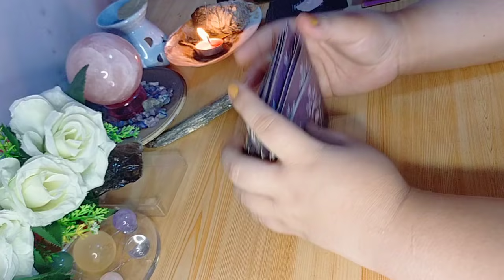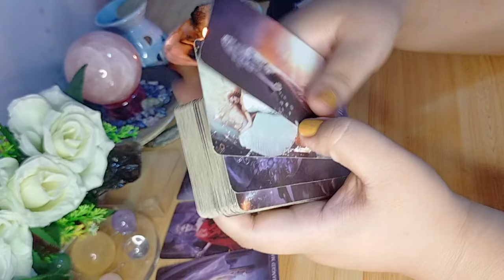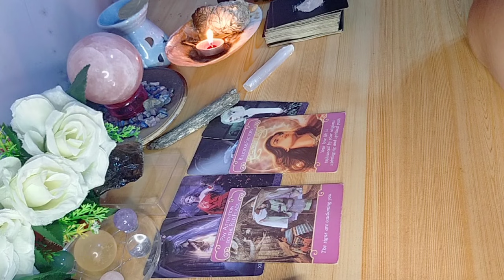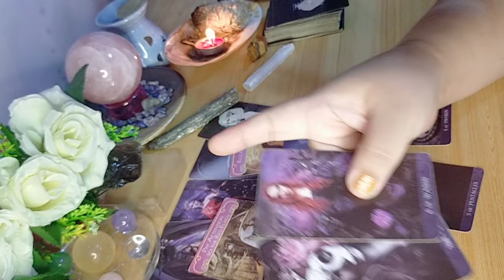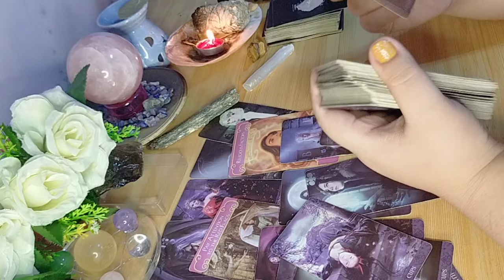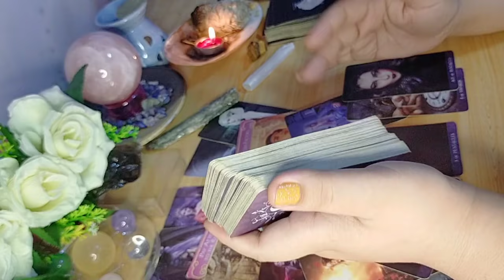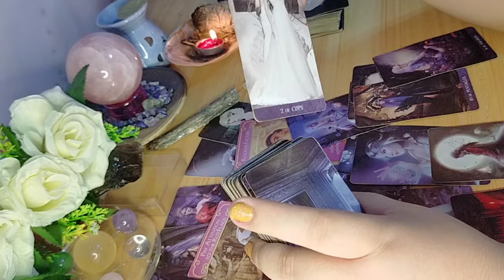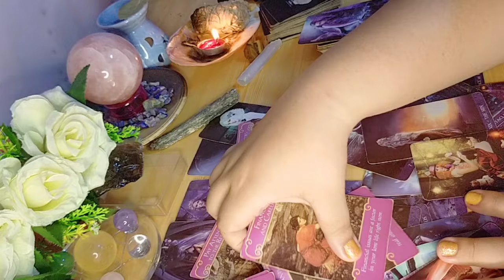💕💌Kahit di mo sabihin alam nya. Napapansin at nahahalata nya. 💕💌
unicornprincesstarot

MadamPtv